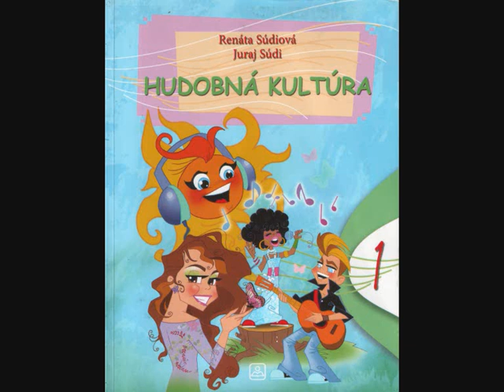Čo deťom k šťastiu treba - A. Čobej - Juraj a Leonóra Súdiovci - Selenča